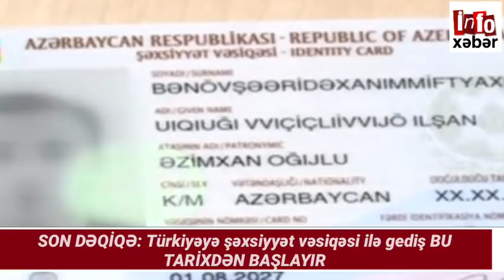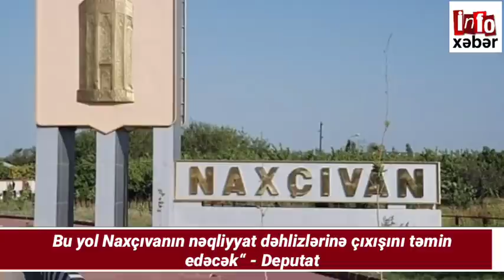Son xəbərlər bugün 17.03.2021, ( Şok iddia: Qarabağdakı son durum… – ABŞ hərəkətə keçir )